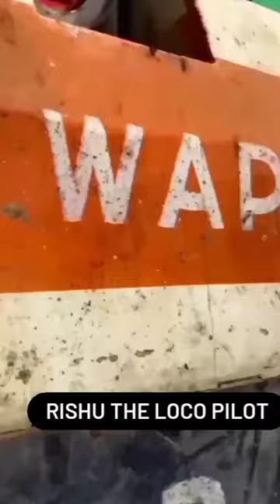Alp 🚂🚃🚃🚃 attitude 😈 shayari 🦅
Hay guys ye mera first video hai to dil se support karna 😘😘

ye channel special aap log ke liye hi khole hai to dil se support karna ❤️

aagr aap Jab bhi dimotivat ho jao to ye channel pe ake ek baar aake video dekh lena to aap lo 200% aap lo motivat ho jaoge 🤗